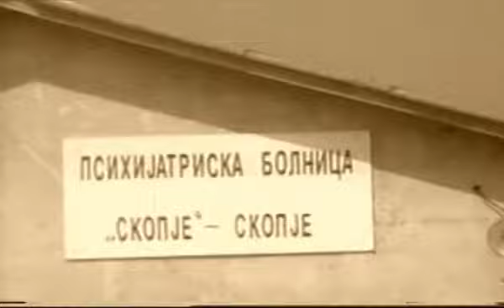Психијатриска болница „Бардовци' прв дел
Psychiatric hospital "Bardovci" - Skopje, before 2000